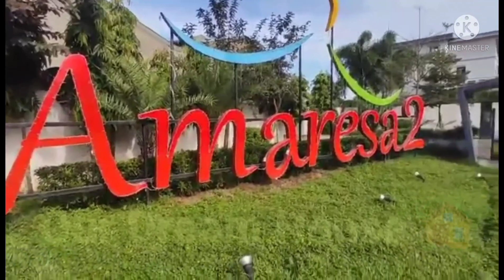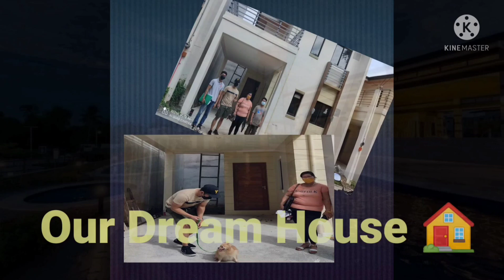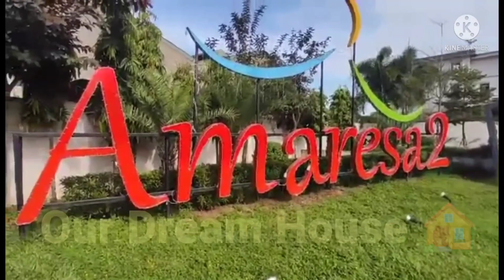Finally! Our Dream House// Katas ng Pagbabarko// Sariling Bahay-Amaresa2 SJDM//Sobrang pasasalamat!